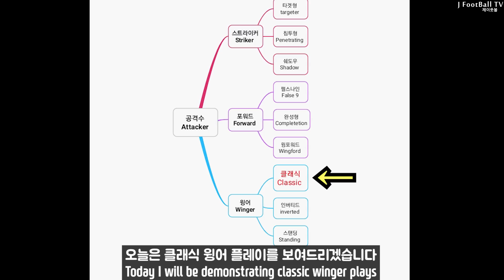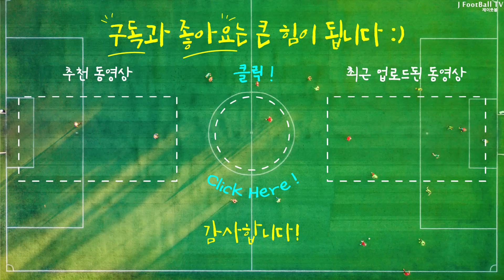프로축구선수 클래식 윙어 1인칭 시점